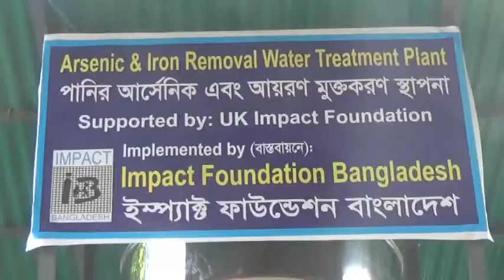গাংনীতে পানির আর্সেনিক ও আয়রণ মুক্তকরণ স্থাপনার উদ্বোধন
গাংনীতে পানির আর্সেনিক ও আয়রণ
মুক্তকরণ স্থাপনার উদ্বোধন